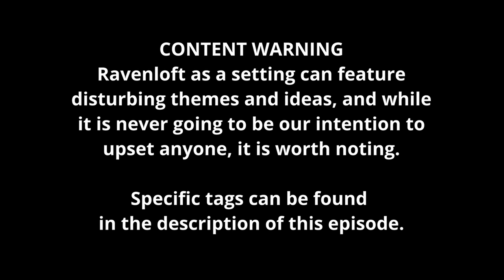Bentwitch Woods | The Gilded City 2: The Lost Kingdom | Episode 22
CW: Cults, strange rituals, rodents, the undead, death

Now out of the frying pan of Viktal, the party venture into the fire of Bentwitch Woods...

We are the Rollers Guild and welcome to The Gilded City 2: The Lost Kingdom. This campaign serves as a direct sequel to our first full campaign, The Gilded City. Need a recap of the events of The Gilded City season 1? Want to know what happened in our first campaign without watching the whole thing? Ace reporter Penny Presswell has you covered!

Join our adventures every Monday at 6 PM eastern time!

Cast:
Matt as Artemis Brightshield
Zuzu as Penny Presswell
Kelly as Nyx Leffery
Sam as Bowmin
Eva as Jinarra Darling
Kyra as Elina
and Ben as the Dungeon Master

==Timestamps==

00:00 - Intro
00:55 - Theme Song
01:55 - Content Warning
02:12 - Last Time
03:44 - Episode Starts
2:08:30 - Outro

==Social Media==

==Digital Toolsets==

The Gilded City is unofficial Fan Content permitted under the Fan Content Policy. Not approved/endorsed by Wizards. Portions of the materials used are property of Wizards of the Coast. ©Wizards of the Coast LLC.

Some magic items, spells, subclass details, and other miscellaneous material used in the game are originally presented in the Explorer's Guide to Wildemount, made in cooperation between Wizards of the Coast and Critical Role. Portions of the materials used may contain trademarks and/or copyrighted works of Critical Role. This material is not official, is provided for free, noncommercial entertainment purposes only, and is not endorsed by Critical Role.

Some material is drawn from several 5e supplements, including 2cgaming's Total Party Kill volumes 1 and 2 and Keith Ammann's The Monsters Know What They're Doing, MOAR! Monsters Know What They're Doing, and How to Defend Your Lair.